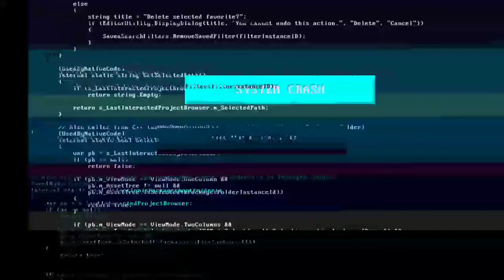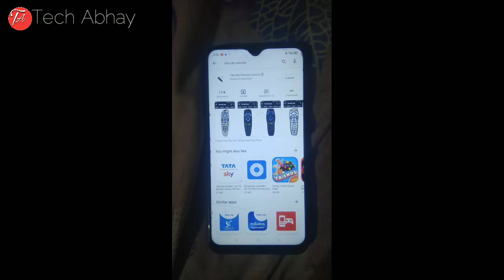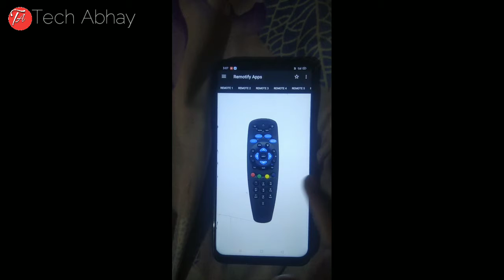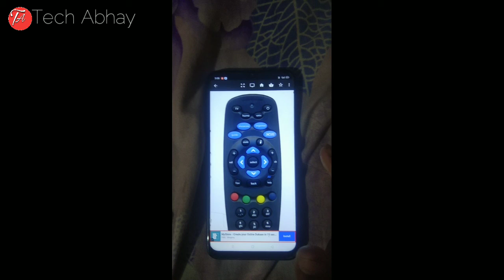How To Use Mobile As All Tv Remote In Hindi||Mobile ko tv ka remote kaise banaye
Hey guess aaj ki is video me humne ye sikha ki hum kisi bhi tv kisi bhi chatri ka remote apne phone me download karke apne phone se tv ya d2h ya chatri ko kaise access kar sakte h bade hi aasani se chahe aap par tata sky ya koi bhi cable ho ya aap apne tv ko apne phone se chalana chahate ho to video ko pura dekhiye

Your Queries;
mobile connect to tv
all tv remote
tv remote
remote control
how to use your phone as a tv remote control easy
how to use mobile as tv remote in hindi
mobile ko tv ka remote kaise banaye
how to use Mi phone as tv remote control
how to use or remote
use or blaster
ir sensor
how to setup phone as tv remote control
control tv by phone
ac
fan
tv box
use phone set top box remote
samsung phone as remote control
iphone as remote control
Xiaomi phone
ig phone
2020
phone with ir blaster
how to setup android phone as tv remote
universal tv remote
mobile
remote
mobile as a tv remote
mobile ko tv remote kaise banaye
how to make tv remote in mobile
tv ka remote
universal
phone ko
android
tv remote
banaye
how to
kaise banaye
remote control with android
tv
tv remote mobile
.obile tv remote
remote control
mobile tv remote
tv remote app
tv ka remote
in hindi
use mobile as remote
mobile as tv
tv remote on mobile
tv remote by mobile
mobile ko tv ka remote
tech abhay
star
in hindi
tech
tata sky remote
tata sky control to mi
tata sky phone se kaise chalaye
tata sky connect with mobile
tata sky remote kaise chalaye mobile mein
tv remote control to mi